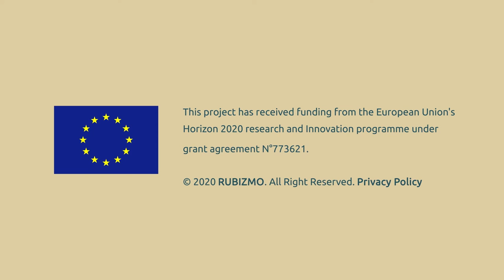Crafting a more sustainable future: an inspirational link between nature, people and crafts (short)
"We believe that this space is a kind of meeting point between generations, between people and crafts, between past and future" says Dana Georgescu, Comana Crafts Village

Discover the secrets of success in the bio-economy with this award-winning innovative rural business case!

Located at the foot of Comana´s natural park in Romania, the crafts village blends care for the environment, arts, education, and entrepreneurship – playing an important role in safeguarding rural traditional crafts that would otherwise die out.

The ambitious founder team of Dana and Ion Georgescu encourage the use of natural, non-polluting and bio-based materials, generate local jobs and attract visitors to the local rural community. See how they combine tradition with innovation to educate future generations!